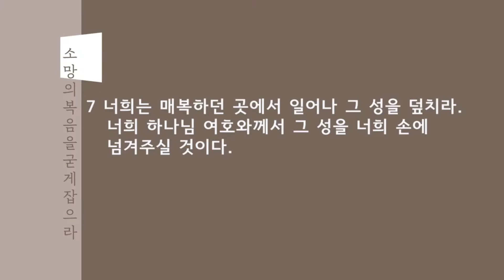[히즈청년부]성공할 수 밖에 없는 이유(여호수아 7:1-12) | 2021년 7월 11일 온누리교회 수원캠퍼스 HIS 청년부 이상진 목사 설교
2021년 7월 11일 온누리교회 수원캠퍼스 HIS청년부 주일5부예배
말씀제목 | 성공할 수 밖에 없는 이유
설교 | 이상진 목사